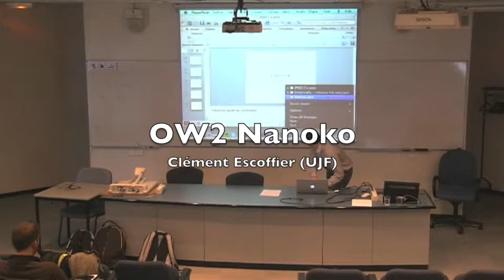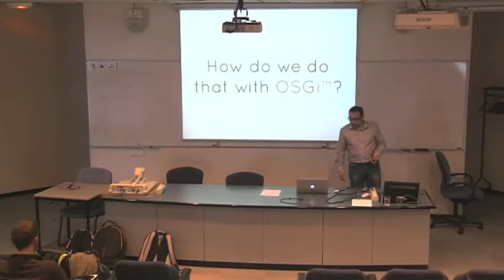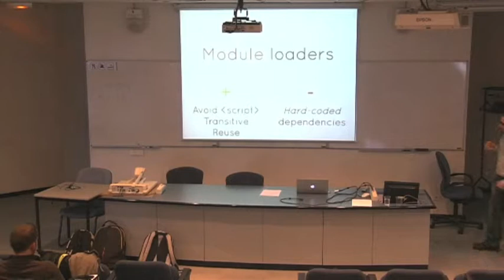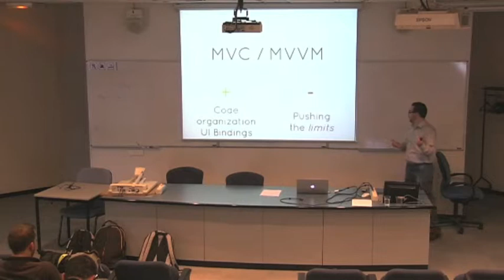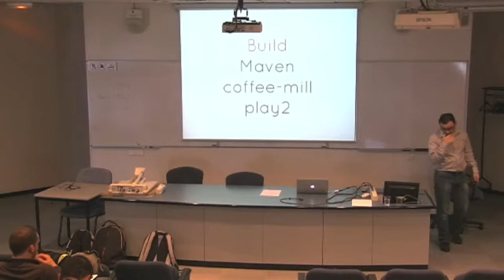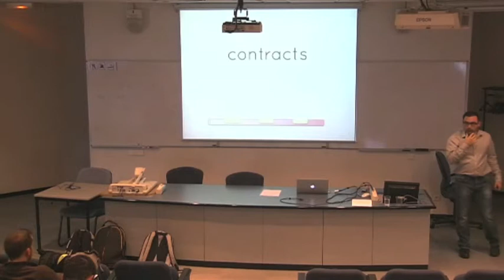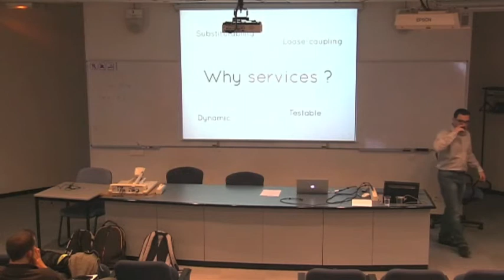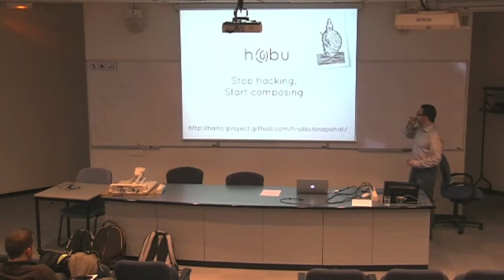OW2 Nanoko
OW2 Nanoko is a new project focusing on providing modularity, service-orientation and dynamism to web development (JavaScript). OW2 Nanoko is composed by 2 main sub-projects: coffee-mill and h-ubu. Coffee-mill is a maven plugin integrating all new web technologies in Maven and let you built robust JavaScript and CSS components. h-ubu is a component framework implementing the same concepts as OSGi and iPOJO but for JavaScript. This talk presents the OW2 Nanoko way and how to build modular web applications using Nanoko's technologies.

Clément Escoffier (UJF)